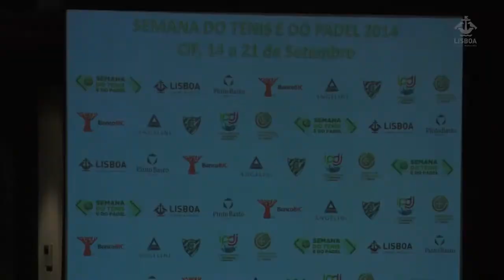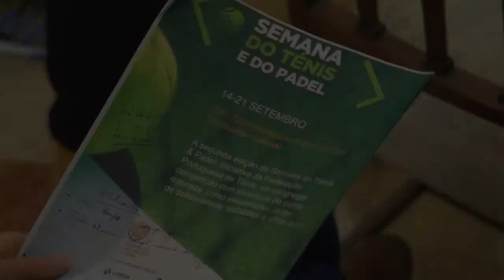Conferência de imprensa da Semana do Ténis e do Padel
Teve lugar no passado dia 10 de setembro, na Sala do Arquivo dos Paços do Concelho, a apresentação da segunda edição da Semana do Ténis e do Padel, uma iniciativa da Federação Portuguesa de Ténis (FTP), que se realiza entre 14 e 21 de setembro no CIF – Club Internacional de Foot-Ball. A iniciativa conta com a realização de campeonatos nacionais: Absoluto de Ténis, de Padel e de Ténis em Cadeira de Rodas, bem como com iniciativas paralelas de workshops e ações de solidariedade e diversas exibições das modalidades.